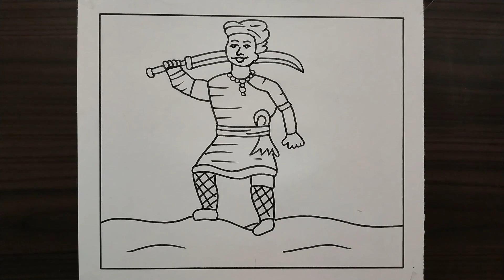How to Draw Lachit Borphukan / Lachit Borphukan Drawing / Lachit Borphukan Drawing Easy